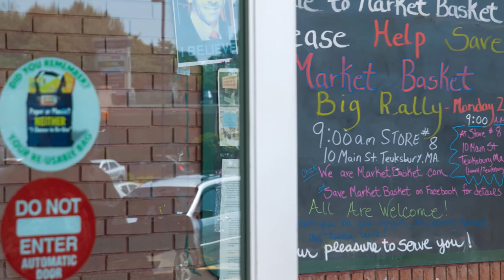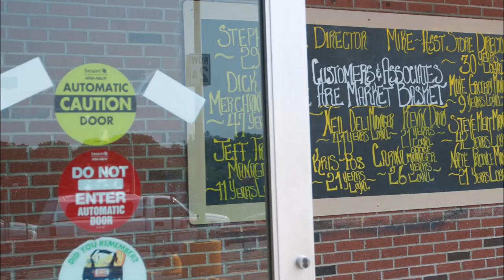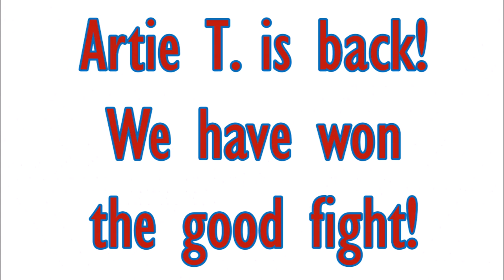Market Basket -The Wicked Witch is Dead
Market Basket, ATD, Artie T, Arthur T, Wicked Witch is Dead, MB strong